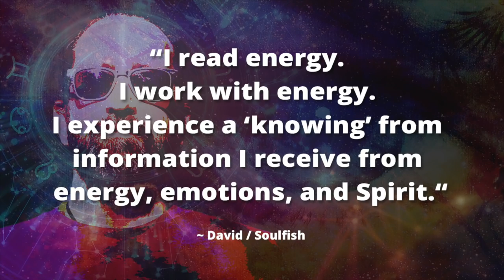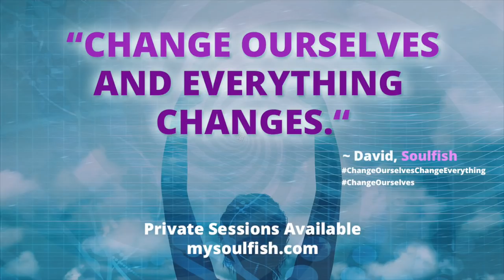October 2018 Energy Reading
This is how the energy is rolling for October and what you can expect to feel.  This is the time to do your work and let go.

Thriving in the 3rd Dimension:
I am a psychic empath… an intuitive, teacher, guide, and energy worker… I experience an understanding thru energy I feel and I’m given messages and visions from Spirit, and I share with you so you’re guided toward healing and a path of personal growth.

Sessions and Programs are Available. To learn more about our work, please